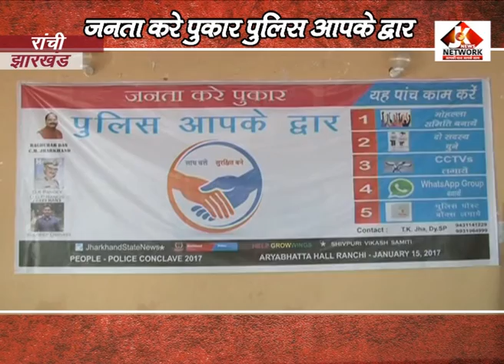Jharkhand Police Apke Dwar